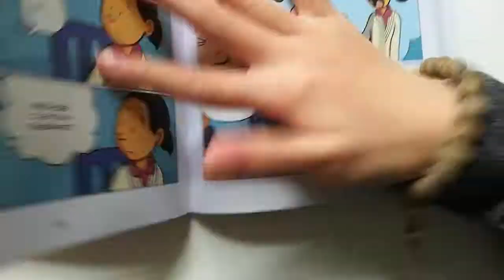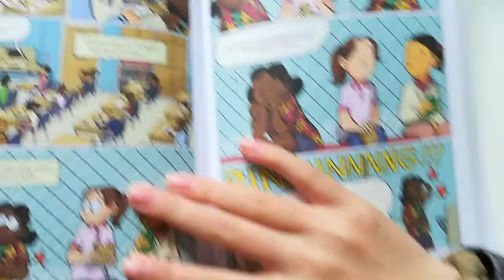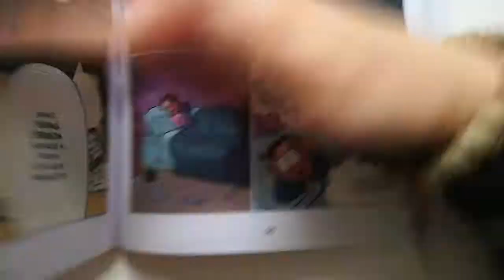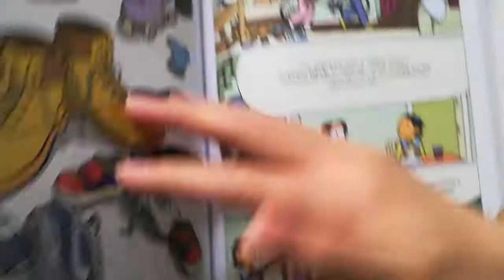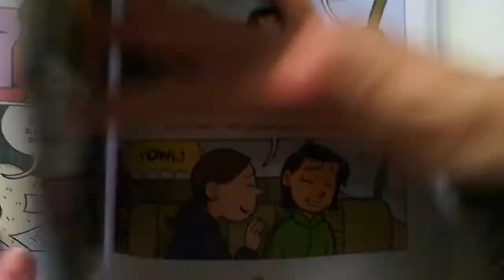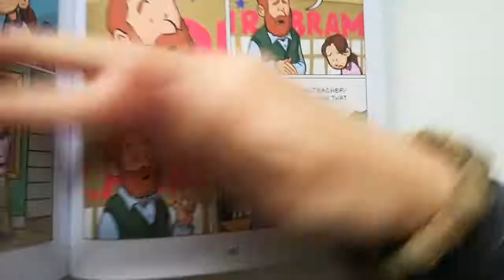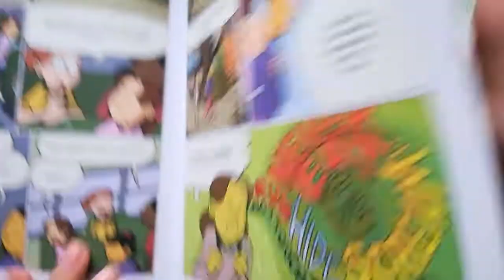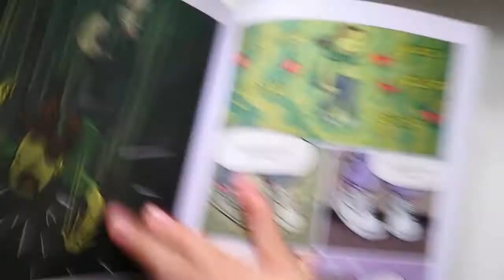Guts by Raina Telgemeier Read Aloud Part 3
This is another great book by Raina Telgemeier.